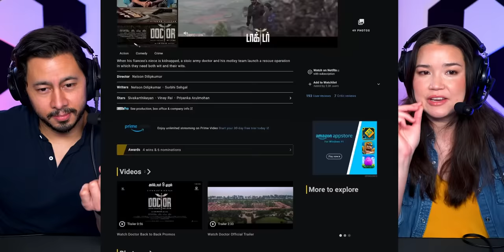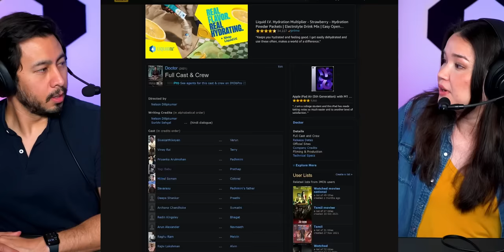JAILER - Official ShowCase Trailer Reaction! | Superstar Rajinikanth | Anirudh | Nelson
Jamazing Patrons of August: Krishna Venkataraman, Avijit Singh, Riju Mahna and Daipayan Das!

~MOOSA RAZA~
Moosa Raza created additional background animation.